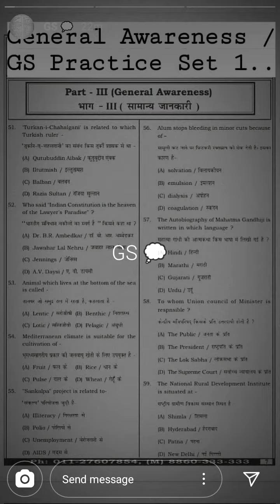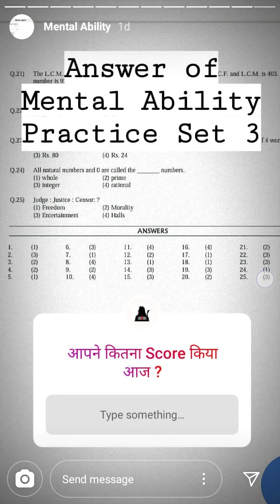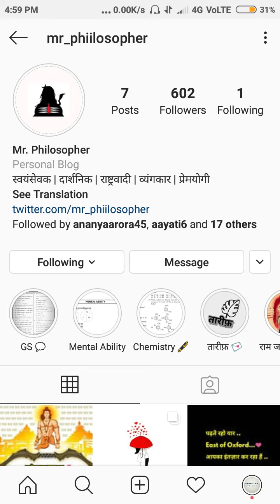ख़ुशख़बरी आप सब के लिये | BA | BCom | BSc | Baallb | allahabad university entrance exam 2020